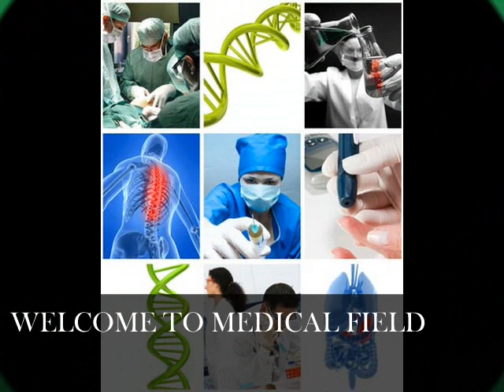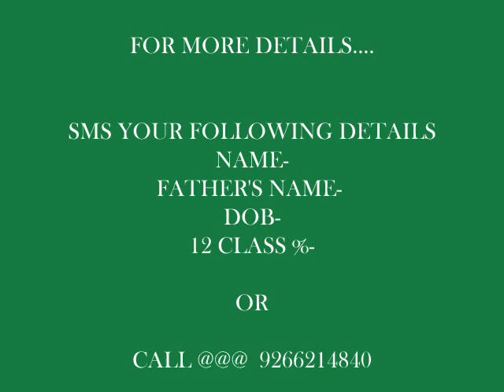DENTAL COLLEGES @@@ 9266214840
THERE ARE NOMBER OF COLLEGES FOR MEDICAL & DENTAL SCIENCE.ALL COLLEGES ARE DCI & MCI APPROVED.ADMISSION OPEN FOR 2011 BATCH.STUDENTS CAN ENQUIRY FOR 2012 ALSO.